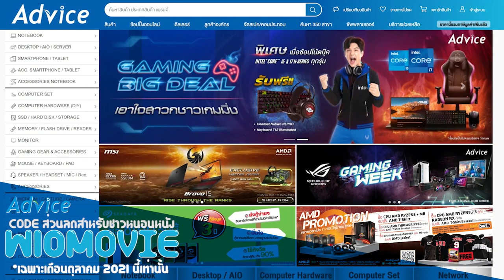ความรู้สึกหลังดู(สปอย) The Suicide Squad [ หนอนหนังติดเรท ]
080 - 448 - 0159